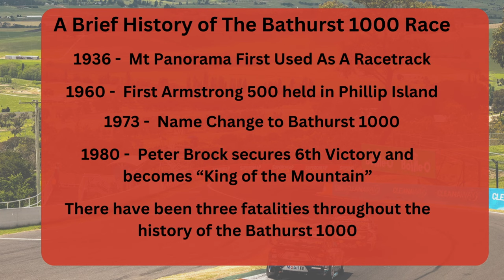Bathurst 1000 50c Coin // An Elusive Australian Coin For Many!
Do you prefer Ford, Holden or Australian Rock Music?